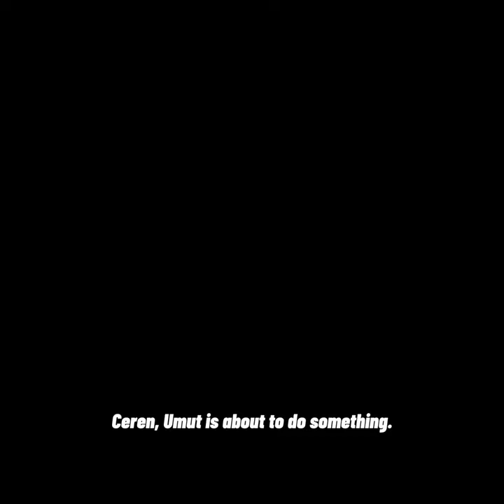She didn’t hesitate to run to him 👸